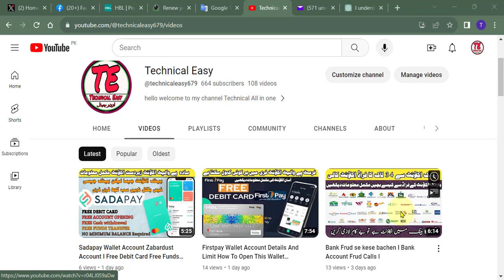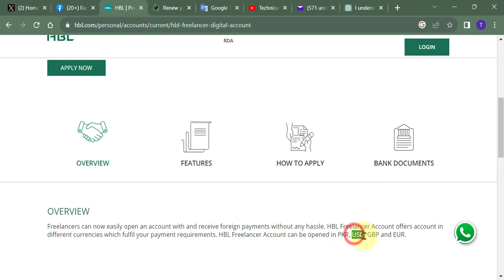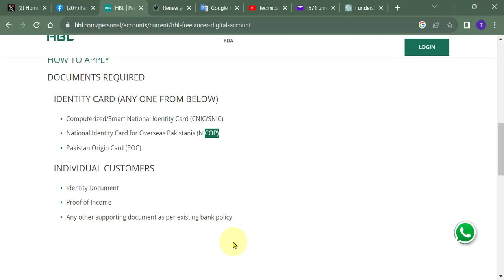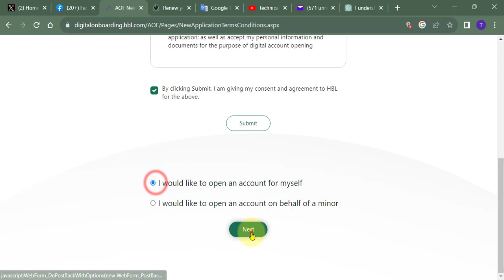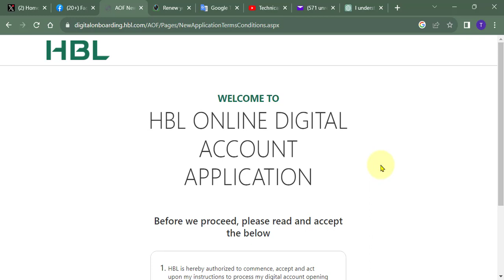HBL Freelancer Account How To Open And Fees And Apply Online I Freelancer Current Acount Online Open